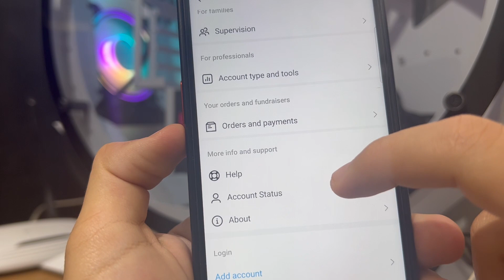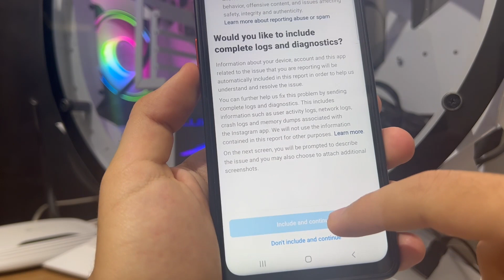How to Fix Instagram Notes Not Showing || Notes Option Problem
How to Fix Instagram Notes Not Showing Option Problem:

- Instagram notes problem
- Fix instagram notes